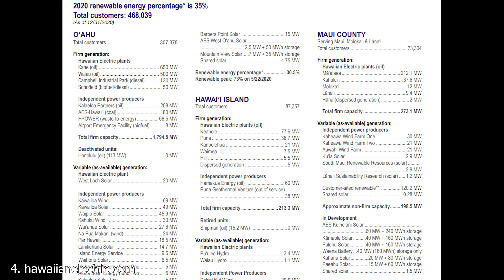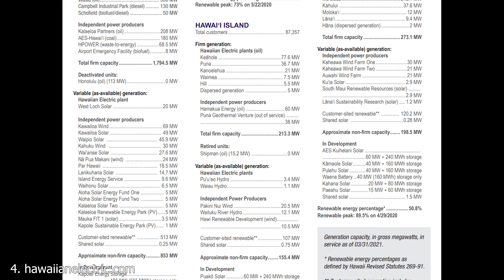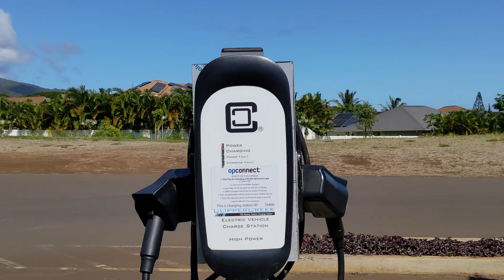Hawai'i: Electric Vehicles & Energy Profile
EVs and Energy in Hawaii. A quick and brief look at Hawaii's energy profile and their electric vehicle infrastructure. We look at the cost of electricity, number of registered EVs, renewable energy sources and charging availability.

2. McKenzie KA. Sun, Wind and Waves: EV Fossil Fuel Use and Emissions on an Isolated, Oil-Dependent Hawaiian Island. World Electric Vehicle Journal. 2021; 12(2):87.
3. U.S. Energy Information Administration
5. Department of Business, Economic Development & Tourism

Chapters:
00:00 Intro
00:37 Hawaii's EV Organizations
00:56 Energy Mix
03:43 EVs registered in Hawaii
04:08 EV charging infrastructure
05:20 Cost of electricity
05:57 Conclusion
06:32 Ending
06:51 Sunset at Haleakala